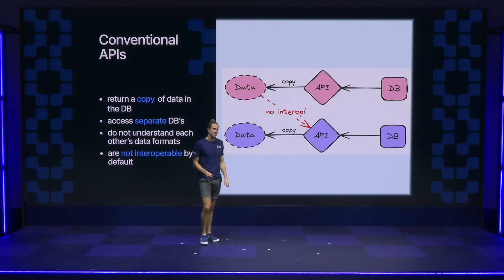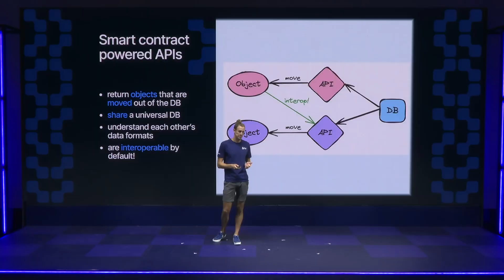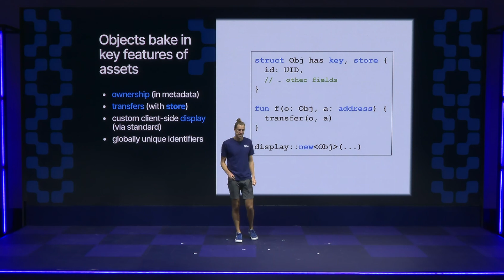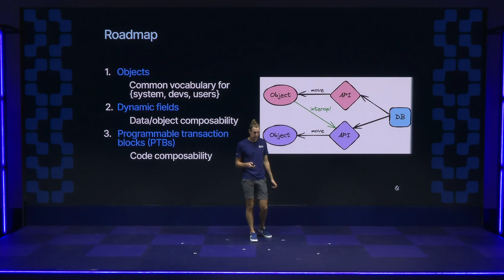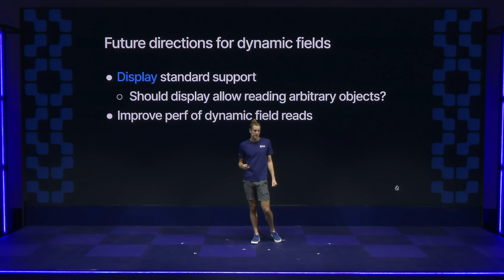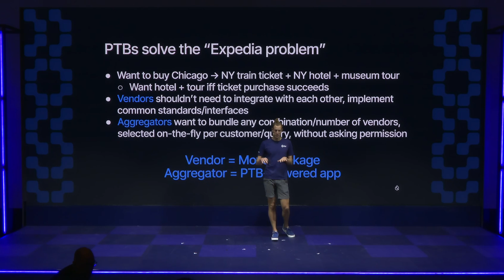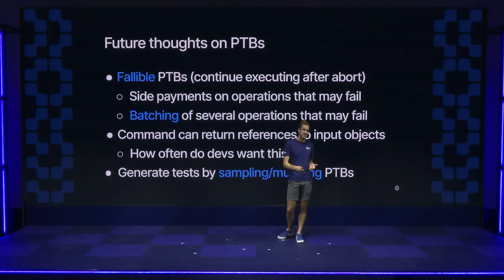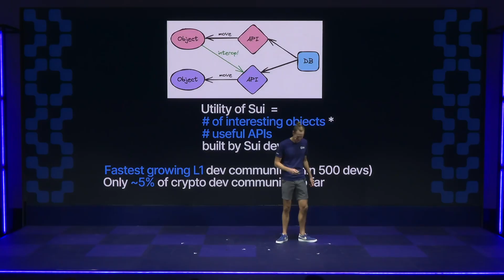Sui: Redefining Ownership with Sam Blackshear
Sam Blackshear, Co-Founder & CTO of Mysten Labs and creator of Move, explains how blockchain redefines ownership by turning digital objects into intelligent assets.